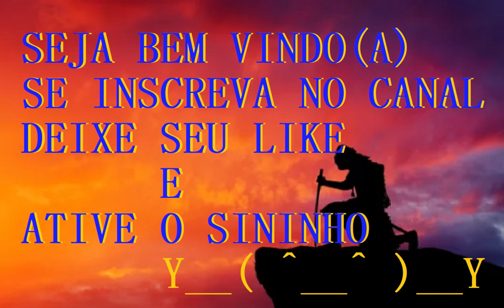Mapa Sul Minas - De Vacaria pra Sao Joaquim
Continuando a serie no Mapa Sul Minas.
Esse é mais um dos mapas que rodarei apresentando as belas paisagens pra vocês!!
Esse  mapa e' pago  ; porem vale muito mais que irão pagar por ele!!
Comprem  e não irão se arrepender!!
O Lauro Wagner também faz o mapa com muito carinho..tudo muito bem feito; pelos vídeos dessa serie vocês verão isso!!
Passem la pra conhecer o trabalho do Lauro ,e se inscrevam pra fortalecer esse canal Top.